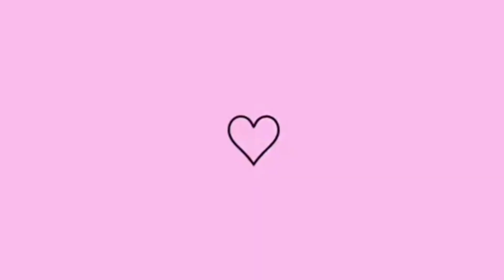CHURRASCO DE PÁSCOA/COM MINHA FAMÍLIA ❤️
churrasco churrascodepascoa donadecasaOi gente tudo bem?
Bom gente pra quem não me conhece me chamo Wanessa Cristyna  faço vlog da minha rotina real, mostro como  transferência a minha realidade  , nos meus Vlogs vocês irão ver vlog de faxina,compras, cuidando com a saúde mental e física,e tudo eu senti que posso compartilhar lhe motivar e alegrar seu dia, mas tbm mostrarei minha realidade em dias não tão bom.